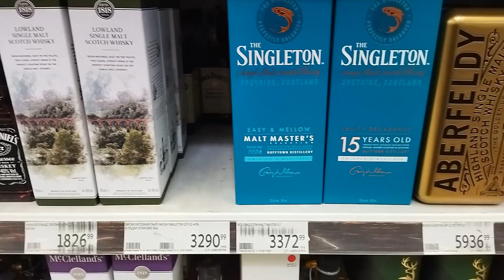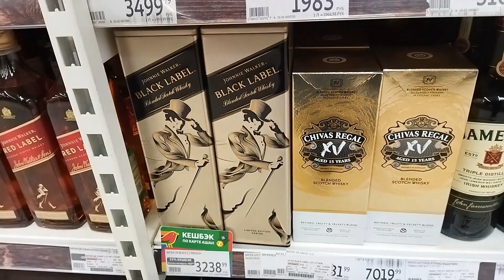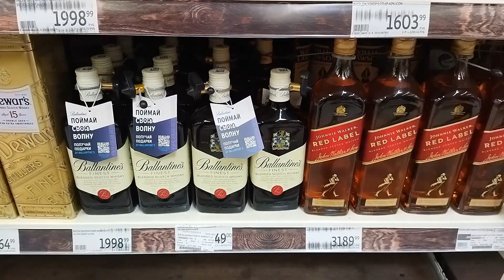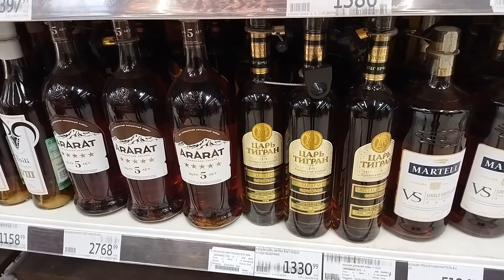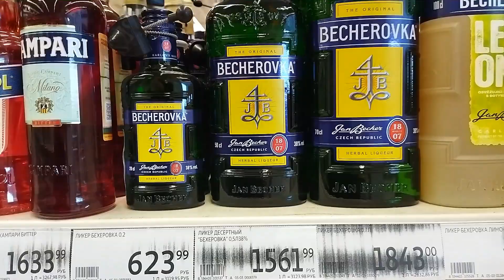19.03.22г. Ашан. Новые реалии цен на некоторый крепкий алкоголь.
Цены на виски, коньяк и ром в Ашане. Скудный ассортимент.